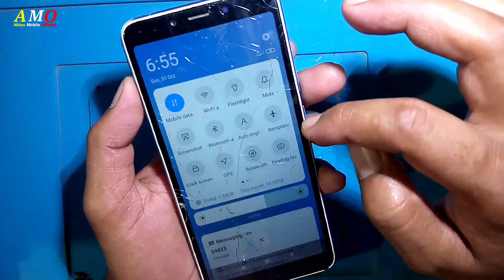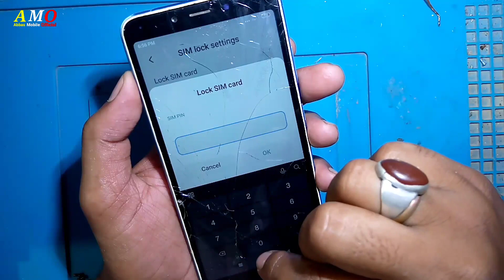what is mobile sim card lock | get puk code & default pin ? sim card blocked solution Puk unlock